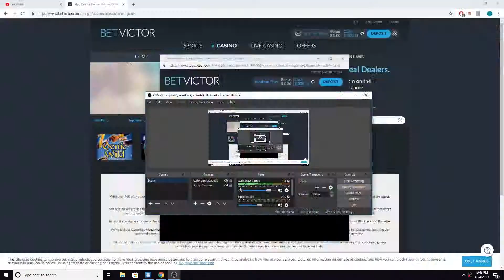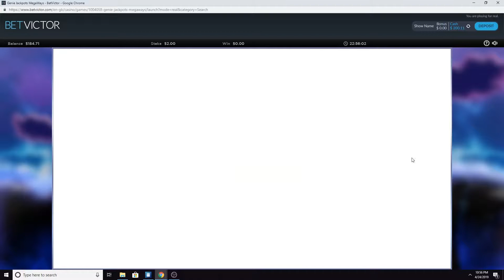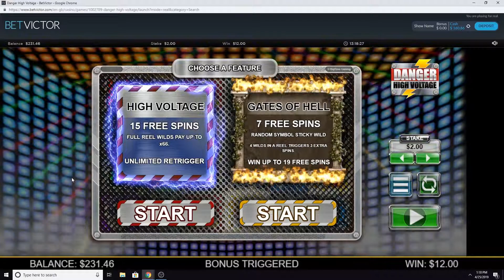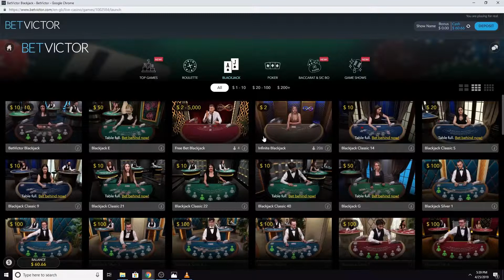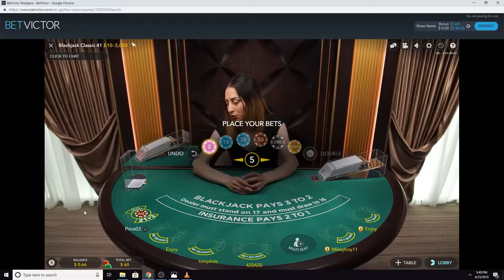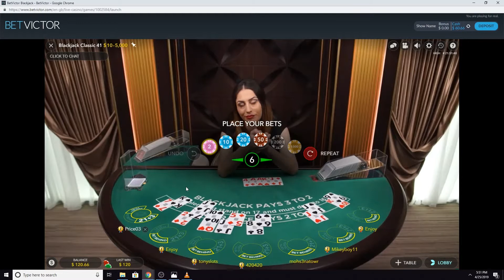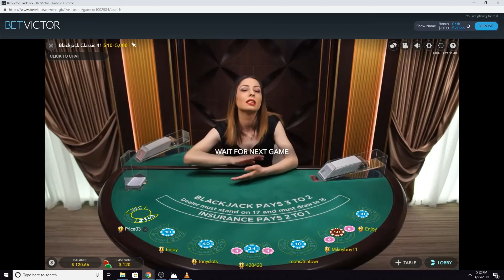Online Slots - $40 Start Run It Up feat Genie Jackpots, Carnival Queen, Danger High Voltage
I did a quick 40 on blackjack in bed. Won the first hand, hit blackjack on the second. Then I hit the slots.

Play Responsibly